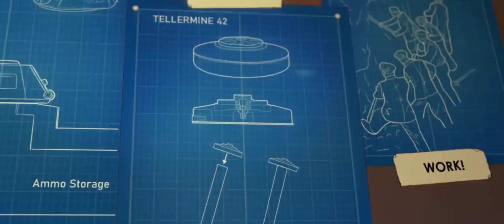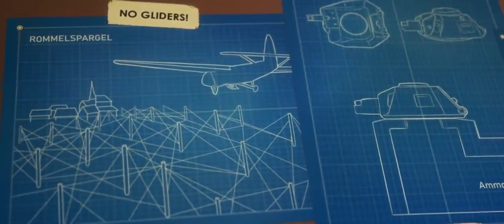D - day Normandy landings after dark into sweater weather